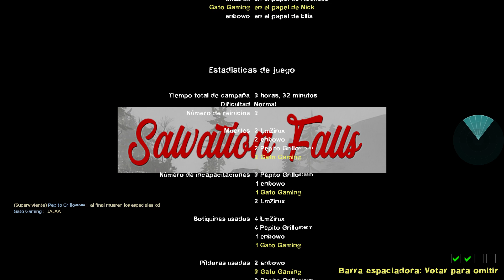Campaña "Salvation Falls" 🚟 | Left 4 Dead 2 🧟‍♂️ (L4D2)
Así fue mi experiencia en la campaña de ampliación "Salvation Falls" 🚟 en el Left 4 Dead 2 (L4D2) con Ultra Realistic Graphics (Pack de potentes gráficos) para una experiencia más realista dentro del juego. 🎮 ¿Lograremos sobrevivir? 🧟‍♂️